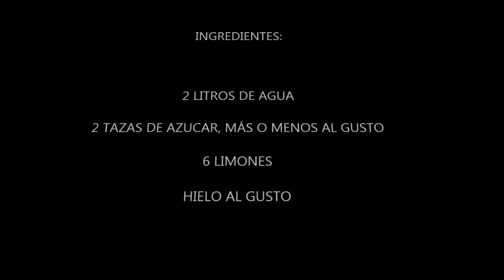Esto es lo que hago para preparar una deliciosa LULADA (delicias de lulo)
ENGLISH SUBTITLES/SOUS-TITRES EN LANGUE FRANÇAISE/SUBTITLES EN PORTUGAIS

En este video te mostramos una fácil y deliciosa receta de una LULADA, es muy sencilla y al probarla se que te va a gustar mucho.